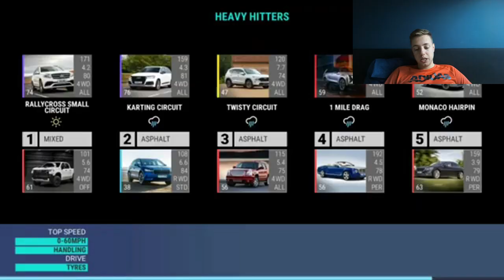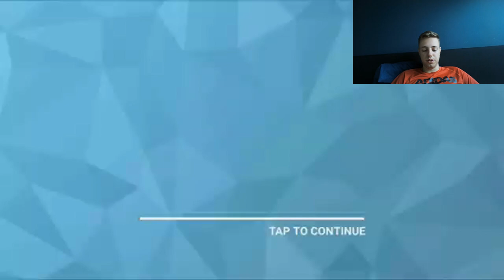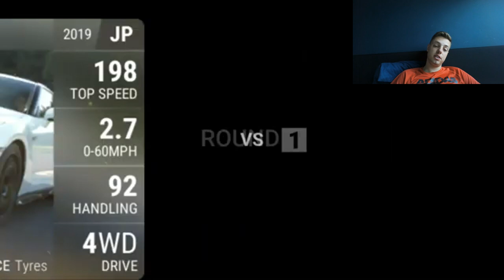Top Drives Events: Radical RXC 600R Quals